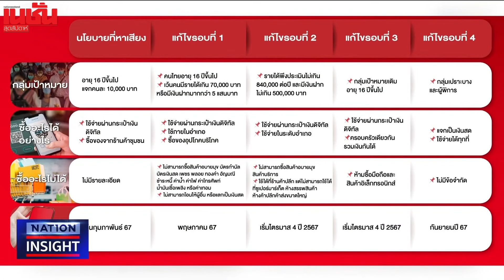พลังประชารัฐ เปิดยุทธศาสตร์ ฉากรบ คู่ขาน นิติสงคราม-ระดมกุนซือเศรษฐกิจ